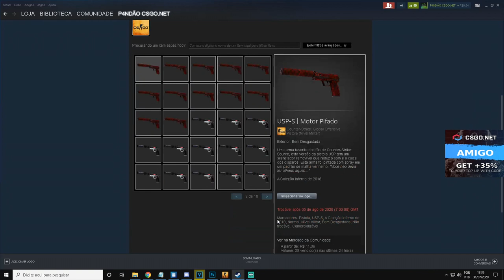TESTANDO a CAIXA GAMMA CASE 2 no CSGONet - GANHEI uma LUVA!